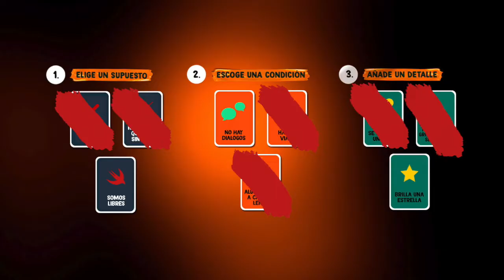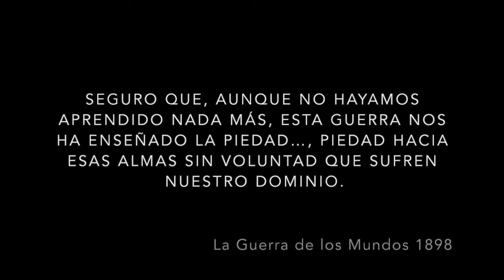Seremos libres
Un niño juega a la guerra, siguiendo el vuelo de las golondrinas desde la azotrea.